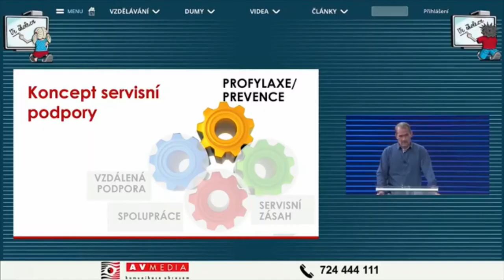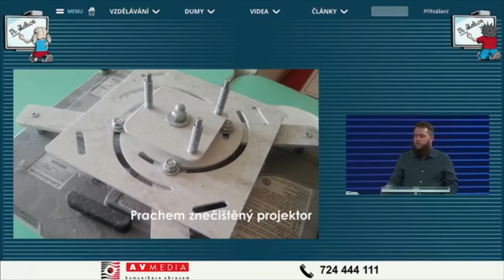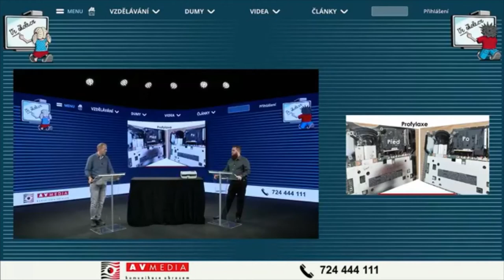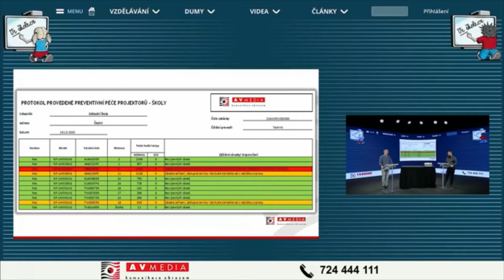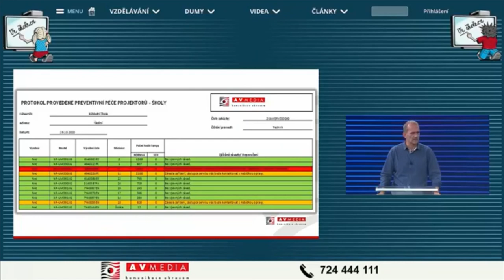Profylaxe / prevence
Záznam virtuálního ICT studia z 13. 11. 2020